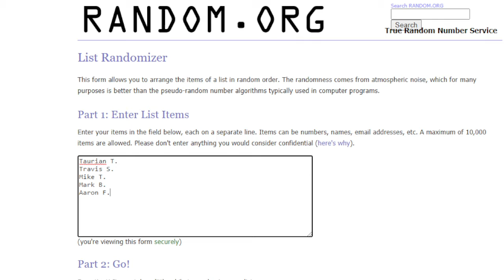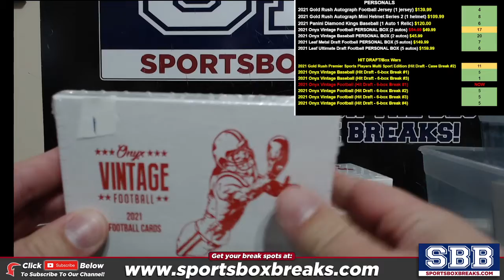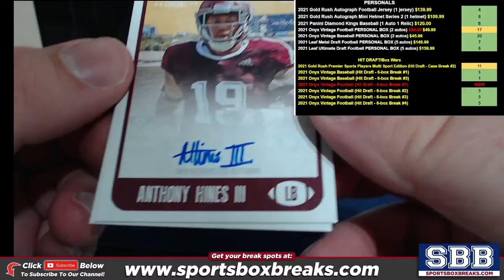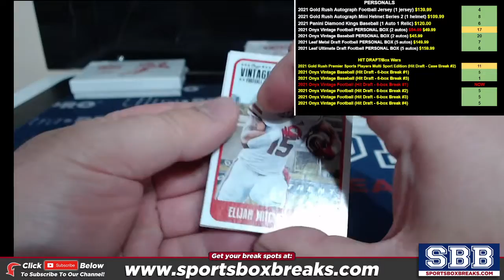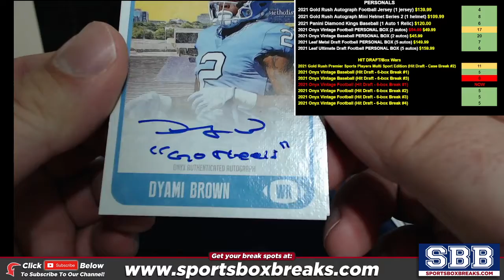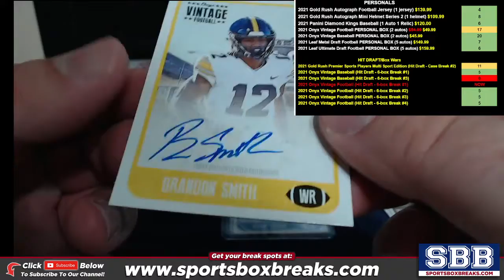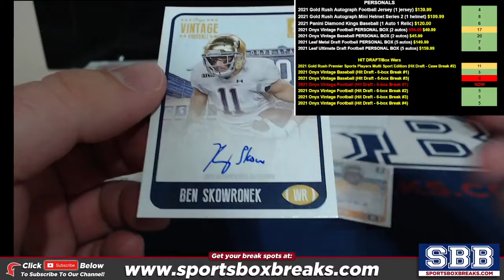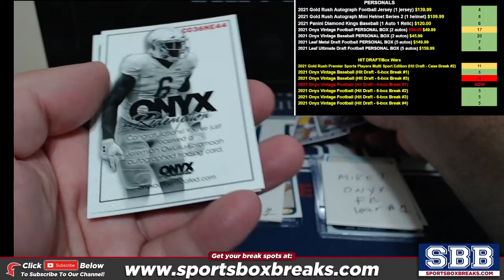2021 Onyx Vintage Football (Box War - 6-box Break #1)